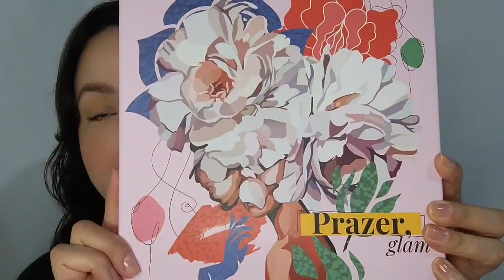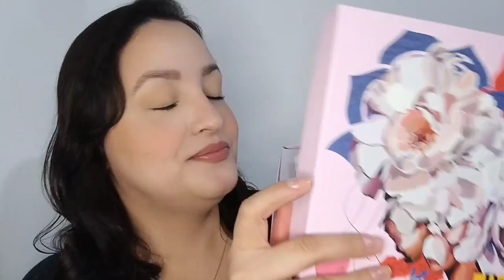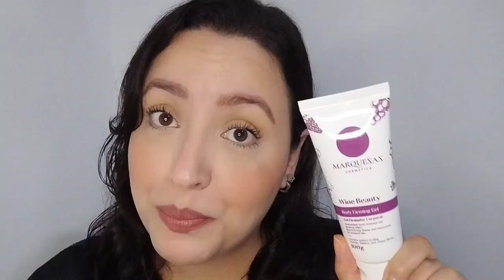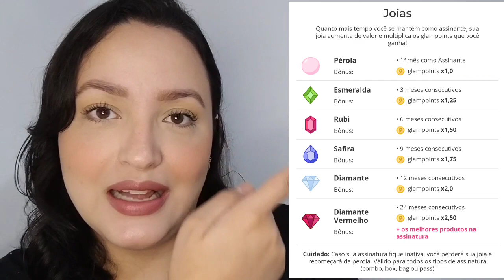Glambox Março - Prazer, Glam!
Olá pessoas!! Neste vídeo mostro a nova edição da Glam! Renovei minha assinatura com a Glam e voltei receber a box!! Estava com saudades da caixinha...